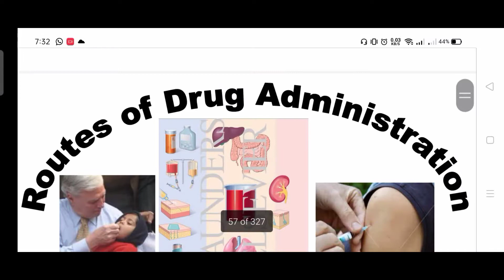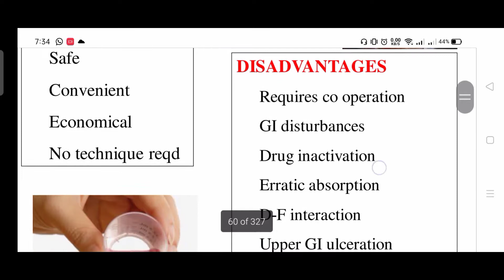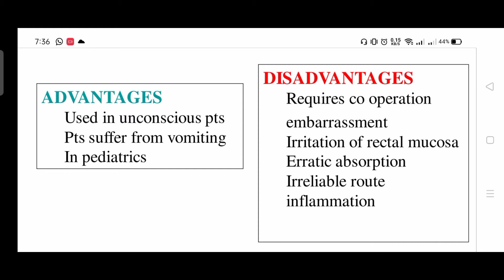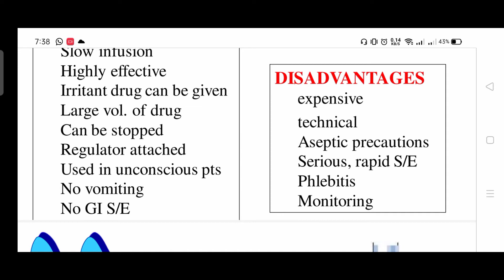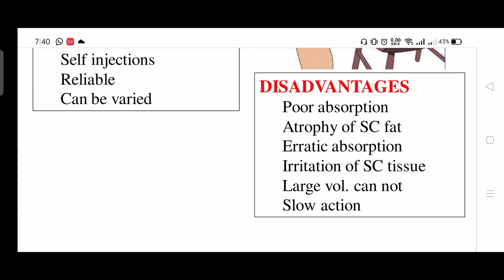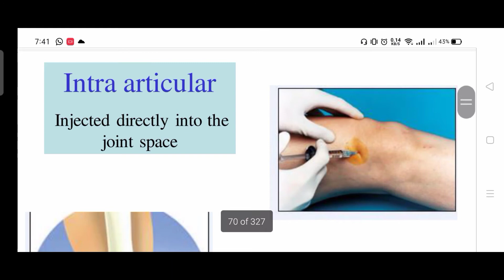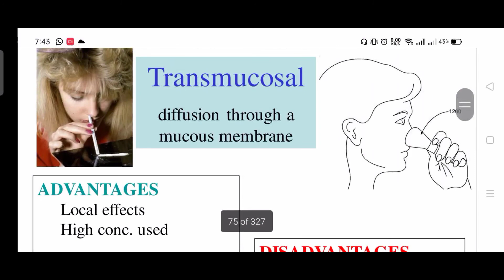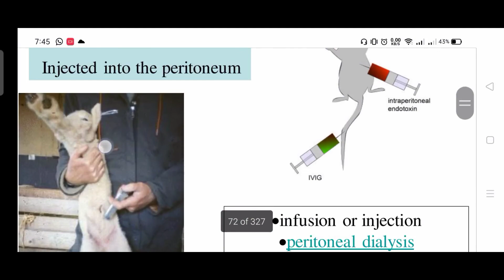Routes of dose administration in urdu/hindi - pharmacology - lecture 03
This is the 3nd lecture of pharmacology in which we will be studying the routes of drug administration which include following topics at different interval of time, Subscribe my channel for more videos i keep coming with pakao lectures thank you.
00:00 Routes of drug administration
00:26 Classification of route of drug administration
00:31 Enteral route
00:37 Parenteral route
01:01 Types of enteral route
01:29 Oral route
02:16 Sublingual route
03:06 Rectal route
03:57 Types of parental route
04:36 Injectional Route and its types
04:44 Intravenous route
06:06 Intramuscular route
06:58 Subcutaneous route
07:38 Intradermal route
08:07 Intrathecal route
08:29 Intraarticular route
08:49 Intraosseous route
09:49 Intraperitoneal route
09:58 Intra vesicular route
10:05 Intra cardiac route
10:13 Intra arterial route
10:29 Types of topical route
10:31 Transdermal route
10:53 Trans mucosal route
11:15 Inhalation routes
12:28 Subscribe note